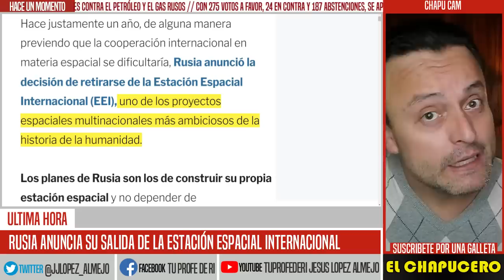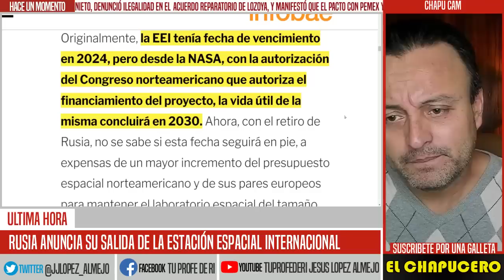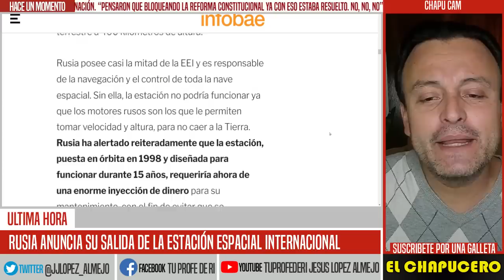DURO GOLPE A EUA! RUSIA HACE HISTÓRICO ANUNCIO. ABANDONA ESTACIÓN ESPACIAL INTERNACIONAL. SE ACABO